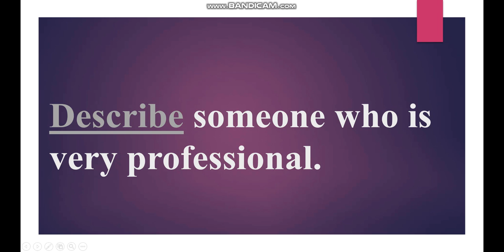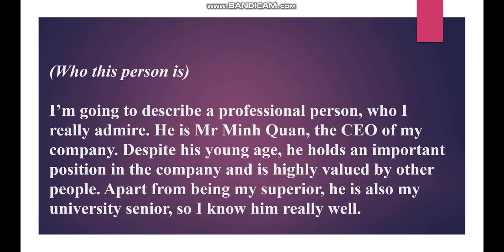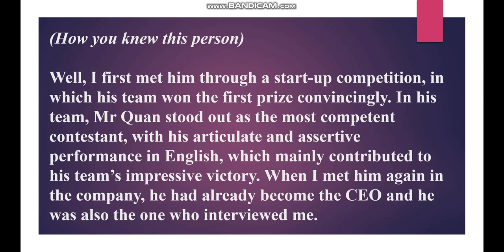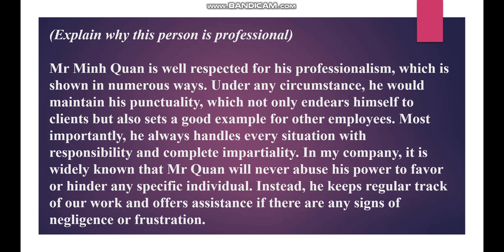IELTS SPEAKING _ Describe someone who is very professional